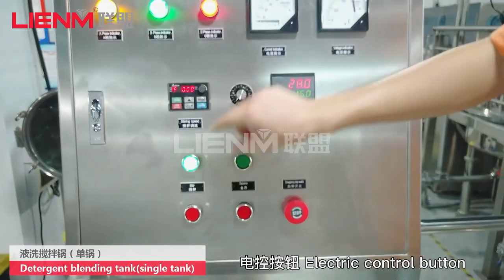2021年10月25日